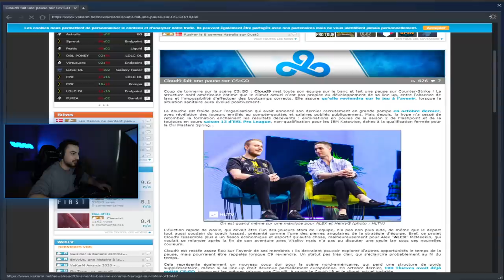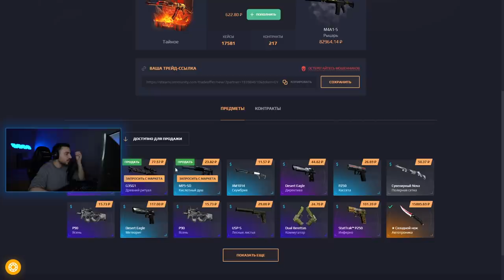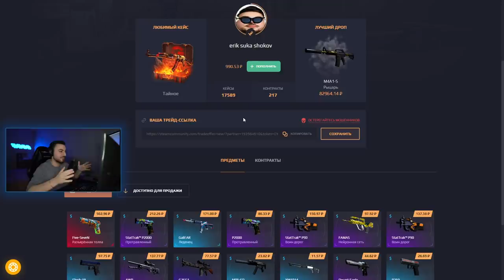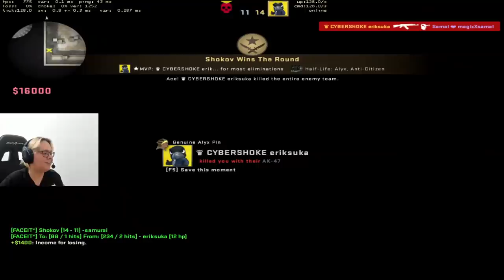АИМКА ПРОТИВ MAGIXX ИЗ TEAM SPIRIT // ШОК ПРОТИВ КИБЕРСПОРТСМЕНОВ #9